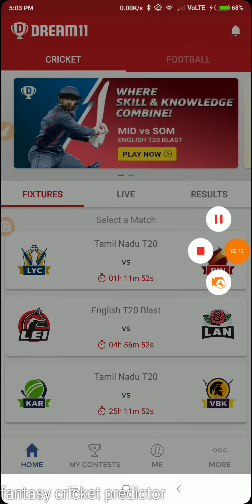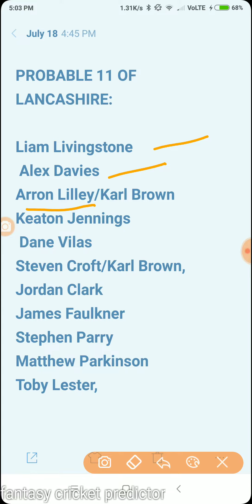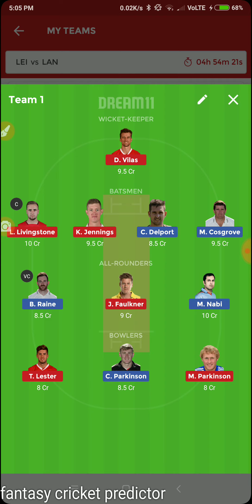LEI VS LAN ENGLISH T20 BLAST DREAM11 TEAM , PLAYING11, NEWS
Whatssap group charge 100 rupee..LIFE TIME

Srif ek bar 100 Dena hoga LIFE TIME GROUP FREE

Whatsaap group me apna doubt puch sakte ho.
Small league gl ki team milegi waha pr
Hala play,  FANFIGHT , playerzpot bhi
If u join pytm 100 ruyee on my paytm no. 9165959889
Or pytm Karne k bad muje mere whatsaap pe bataye 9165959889
Join Hala play and get 100 ruyee play bonus

Use refer code - ustf9LYs2 .

Join MyTeam11 best fantasy side You can earn ₹100 bonus
with refer code     Z6MW0E17JF